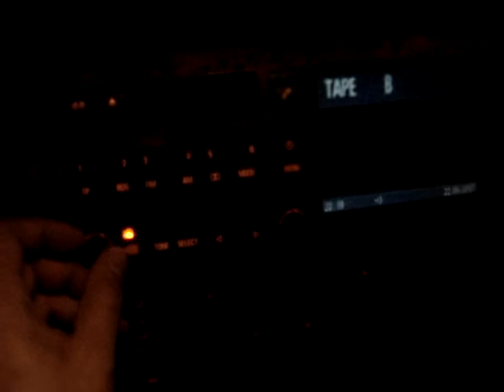Euro 4:3 nav screen with working cassette eject mechanism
Common problem with the Phillips 4:3 unit. This one works.